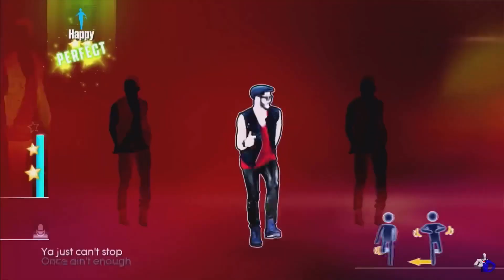Just Dance 2016 Stuck On A Feeling